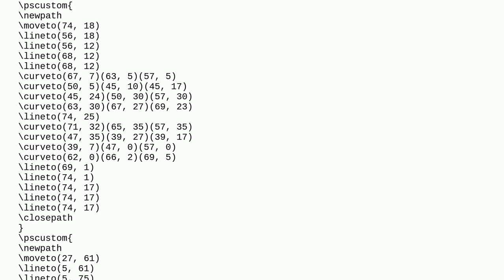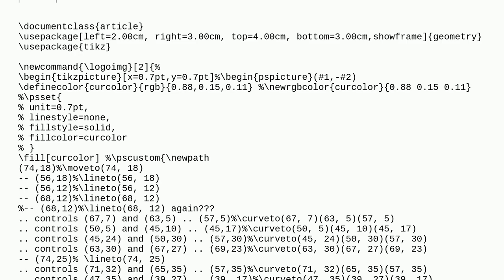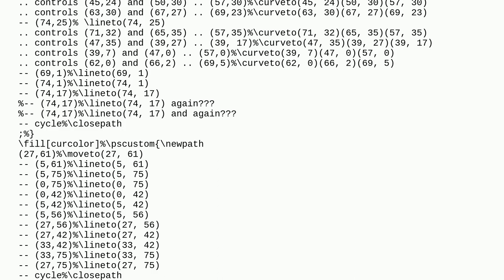pspicture not working in TexLive 2022 (Ubuntu 22.04), it works in TexLive 2019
A special thanks goes out to the community

  pstricks texlive incompatibility